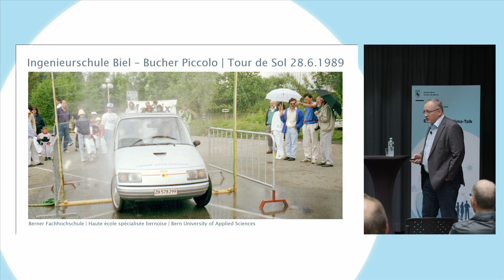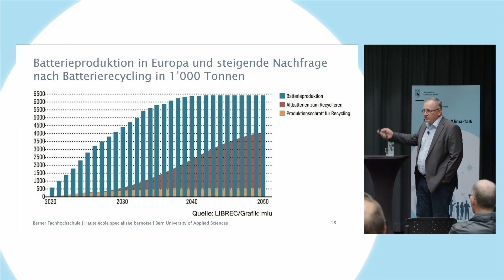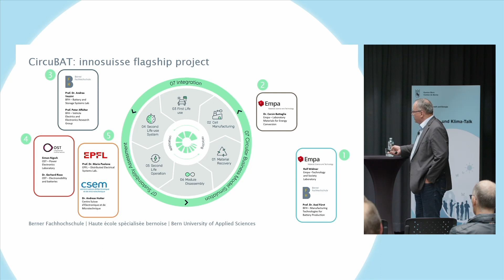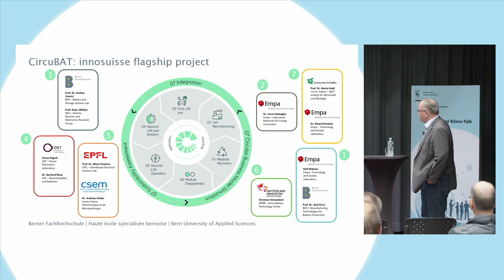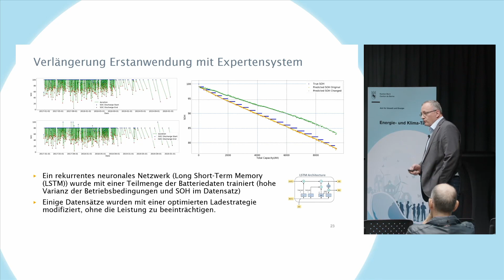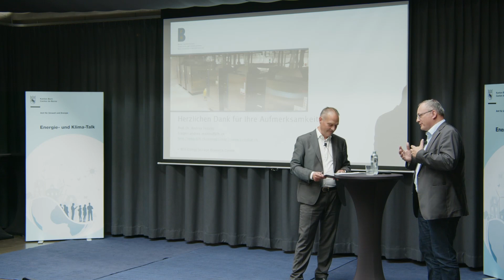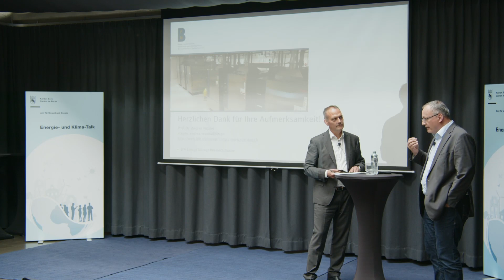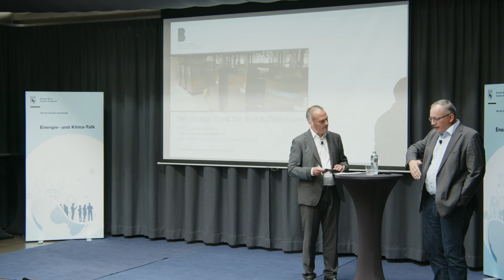Stand der Speicherlösungen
Im Individualverkehr haben wir ein grosses Potenzial, Treibhausgase zu vermeiden und den Klimawandel positiv zu beeinflussen: mit dem Umstieg auf Elektrofahrzeuge.

Doch wie ist der aktuelle Stand der Elektromobilität, insbesondere auch von Lade-Infrastrukturen? Wir geben Antworten darauf und zu spezifischen Lösungen in und an Ihrem Gebäude. Sie erfahren mehr über das Zusammenspiel der einzelnen Komponenten, konkret wie eine Komplettlösung Haus mit Elektroauto funktioniert. Weiter thematisieren wir den Verkehrsmix der Zukunft.